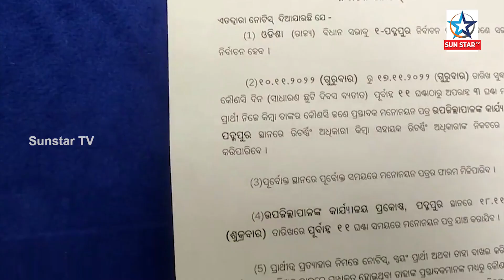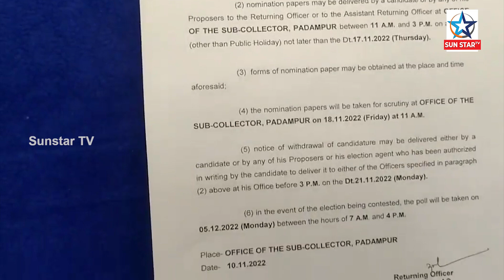ପଦ୍ମପୁର ଉପ-ନିର୍ବାଚନ ପାଇଁ ପ୍ରସ୍ତୁତ ପ୍ରଶାସନ,ନାମାଙ୍କନ ପ୍ରକ୍ରିୟା ପାଇଁ ତତ୍ପର ପଦ୍ମପୁର ପ୍ରଶାସନ